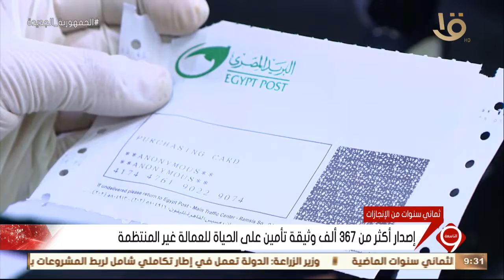نشرة التاسعة | الرئيس السيسي يوجه بوضع استراتيجية شاملة للنهوض بقطاع الأيدي العاملة